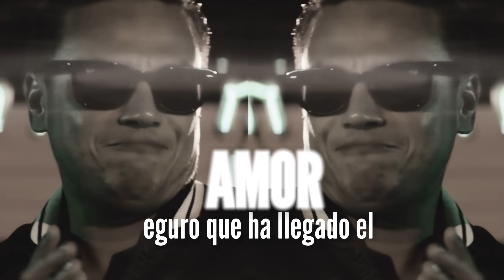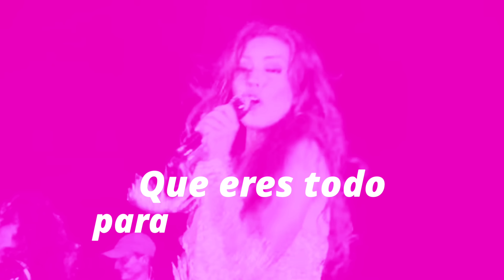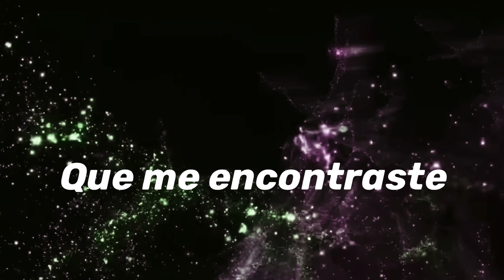Thalia ft. Silvestre Dangond - De Ti (Oficial - Letra / Lyric Video)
No sé qué me pasa
Que pienso en ti el día entero
Escribo en las paredes te quiero
Me siento en el cielo
Seguro me ha llegado el amor

Y yo no lo esperaba
Y, aunque no te has ido, te extraño
Quisiera siempre estar a tu lado
Así enamorados
Seguro que ha llegado el amor

Y es así desde que te vi
A todos le hablo de ti, de ti, de ti
Porque me haces feliz, feliz, feliz
Qué bueno que llegaste, que me encontraste
La vida es bella porque estoy junto a ti

Que eres todo para mí, para mí, para mí

Finalmente te encontré
Finalmente te encontré
Finalmente te encontré
Finalmente te encontré

Thalía, Silvestre
Ay, ven y bailamo' un vallenato
Pega'ito, pega'ito
Ven y báilame pega'ito, ay, qué rico
Mira cómo me tienes a mí
Me la paso pensando en ti
Dedicando canción en la radio
Pensando en ti a diario
Y esta rosa que te traigo hoy
Representa el amor que te doy
En las buenas y malas contigo
Tú sabes que cuentas conmigo
Y voy a darte lo que tú quieras
Vivir por ti, para ti la vida entera
Por este cielo y aquella estrella
Por el azul del mar hago esta promesa
Que desde que te vi

Finalmente te encontré
Finalmente te encontré
Finalmente te encontré
Finalmente te encontré

Artist: Thalia ft. Silvestre Dangond
Album: Latina
Song: De Ti
Songwriters:  Sergio George, Edgar Barrera, Joey Montana
Sony Music
Released: 2016

Edition: Christian Visual Productions
Video Coordinator: Ranphys Ortiz
Video Support: Flavia Tropia

Official Music Lyric Video by Thalia and Silvestre Dangond  performing "De Ti" (C) 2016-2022 Sony Music